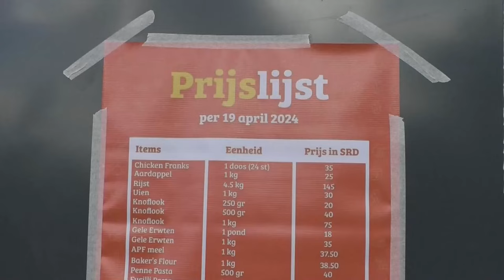30 04 2024 Vierde Food Basket geopend in Nickerie